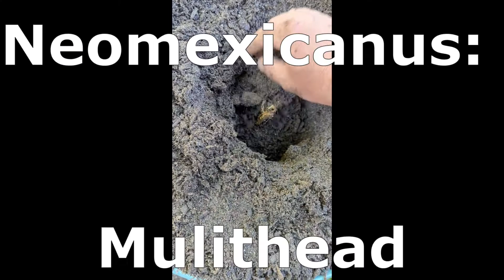It is TIME! Hop Planting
Time to get these plants in some dirt!